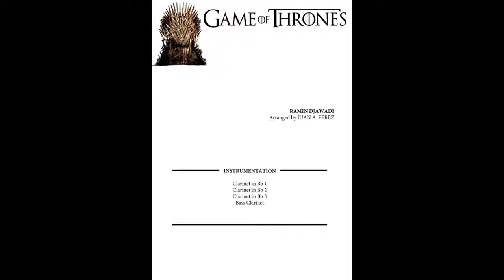Game Of Thrones - Clarinet Quartet (arr. Juan A. Pérez)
Name: Game Of Thrones
Composer: Ramin Djawadi
Arranger: Juan A. Pérez
Instrumentation: Clarinet Quartet
Level: 2

Main theme from the HBO Series “Game Of Thrones”, composed by Ramin Djawadi. According to Djawadi, the series creators wanted the main title theme that accompany the “Game of Thrones” title sequence to be about a journey as there are many locations, characters in the series and involves much traveling. After Djawadi had seen the preliminary animated title sequence the visual effect artists were still working on, he was inspired to write the piece.